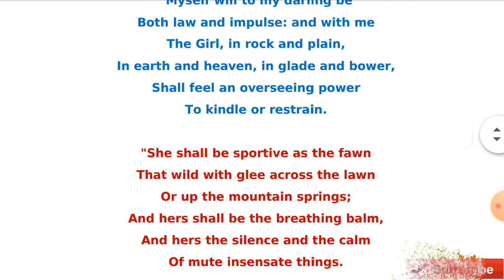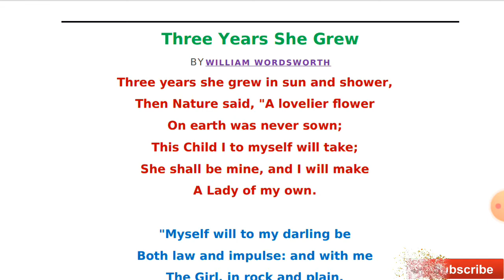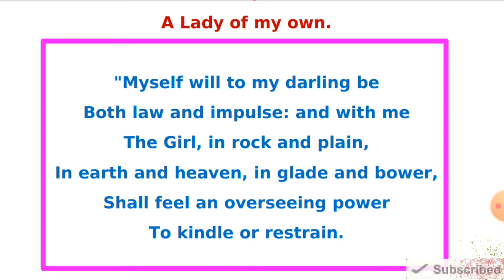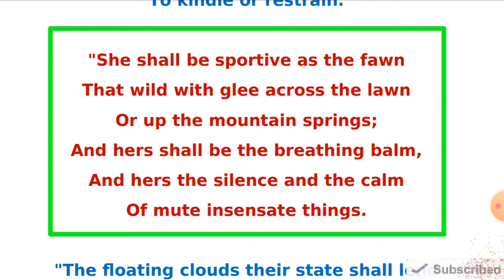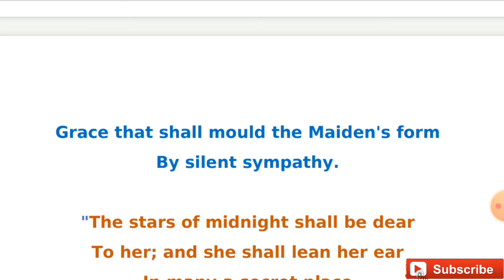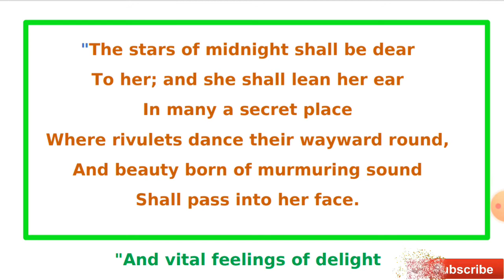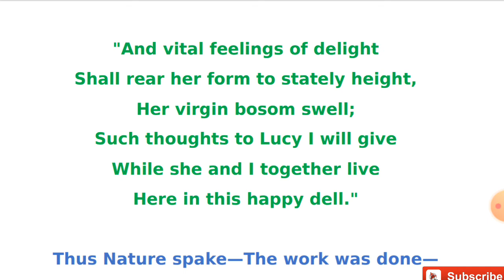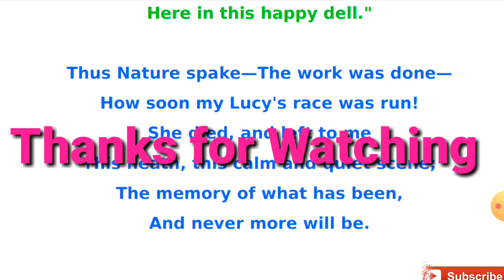Three years she grew by william wordsworth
Three Years She Grew in Sun and Shower poem analysis in Bengali